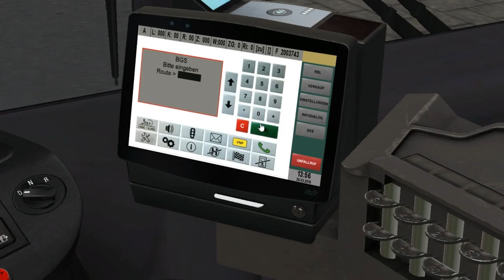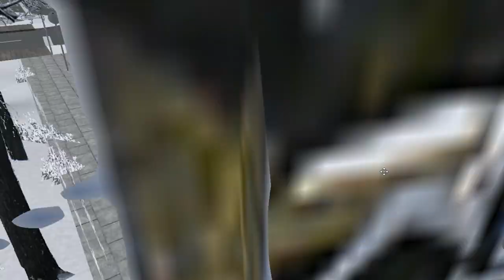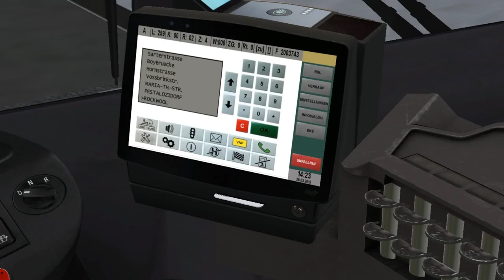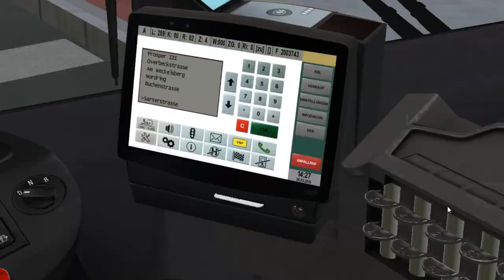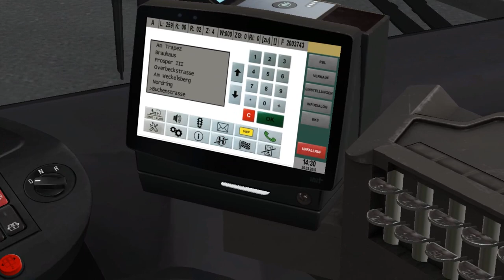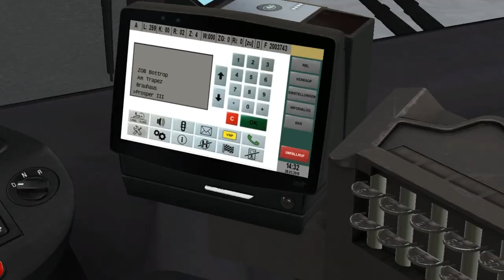MAN A20 UE Euro 5 (Voith) on Gladbeck; Line: 259 --- Buerer Str. - Bottrop ZOB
It's MAN A20 UE with Euro 5 engine & Voith gearbox.